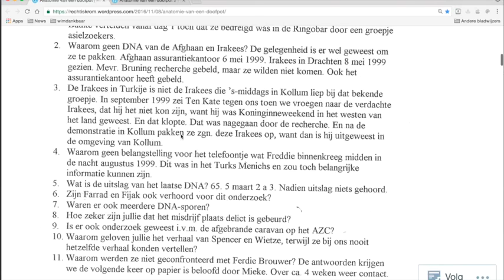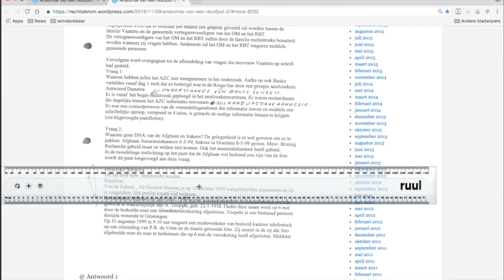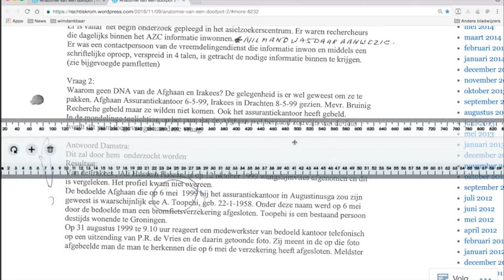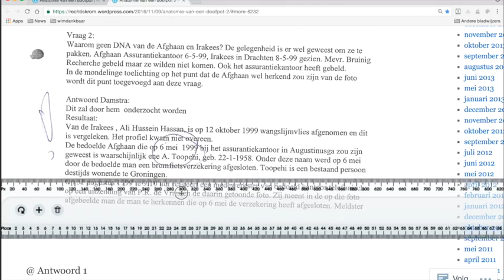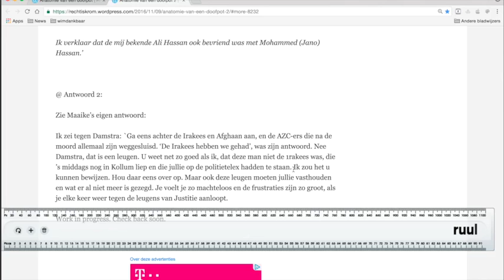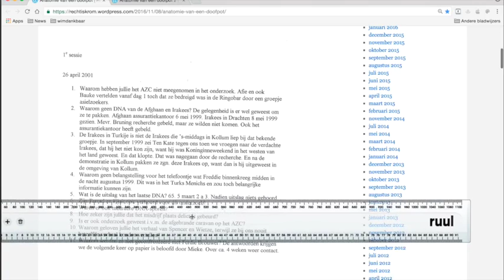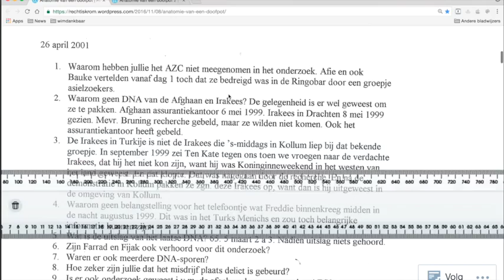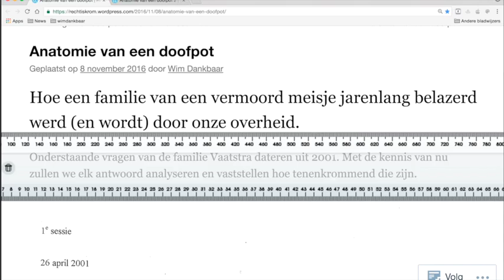Nieuws111 WimDankbaar MarianneVaatstra2